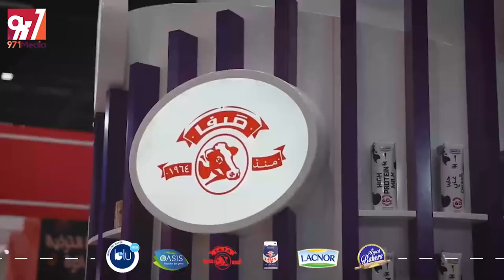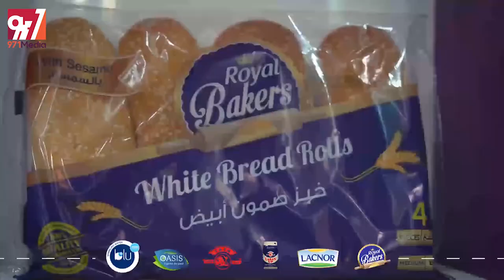NFPC - NATIONAL FOOD PRODUCTS COMPANY - INTERVIEW GULFOOD 2020 | الشركة الوطنية للمنتجات الغذائية